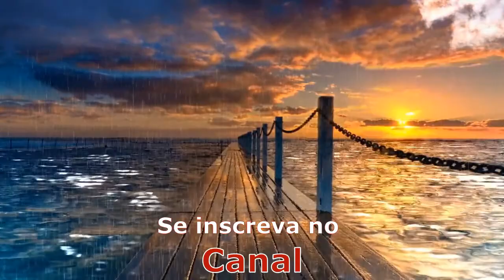Som de Chuva para Dormir Profundamente e Acalmar a Mente Barulho de Chuva Forte e Trovões a Noite!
👉 VOCÊ SOFRE COM INSONIA? DESCUBRA COMO SE LIVRAR

DESCUBRA HÁBITOS DE ROTINA NOTURNA EFICAZES E MUDANÇAS DE ESTILO DE VIDA SAUDÁVEIS PARA UMA MELHOR QUALIDADE DE SONO. ALÉM DISSO, APRENDA A SE LIVRAR DA INSÔNIA USANDO REMÉDIOS NATURAIS E ARTIFICIAIS.

👉 Não andem ansiosos por coisa alguma

Já descrita como mal do século, a ansiedade é uma das doenças mais comuns. As vendas de calmantes e antidepressivos são cada vez maiores, mas Max Lucado apresenta uma nova receita para o tratamento:
Em O fim da ansiedade, o autor ?Max um dos maiores em literatura motivacional da atualidade ,te convida a partilhar dessa experiência.